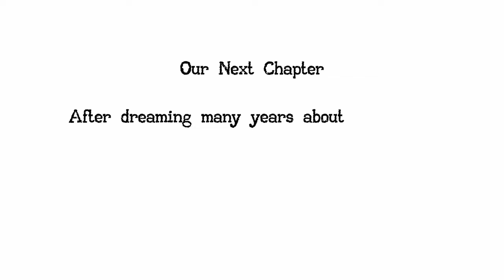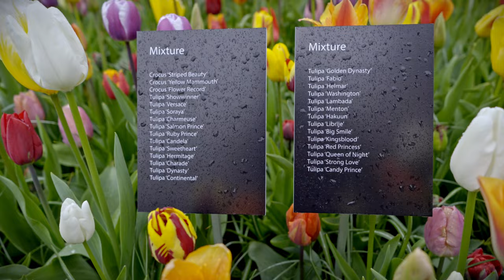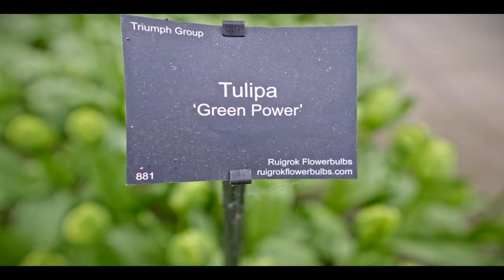Keukenhof 2023 | Netherlands | Kannada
Keukenhof Tulip Gardens visit of 2023, was one of a mesmerizing visit and we are showcasing our experience with you. This was one place we wanted to visit years ago and was not able to execute it. But this year Keukenhof was one of our must visit place. This is an activity to do when you visit Amsterdam around end week of March to mid May and plan it accordingly using the websites below.
Visit Keukenhof for a whole and you will really need that time to completely explore the garden. Book the Keukenhof tickets online using the following
and checkout the blooming percentage with more details using the following

Flightmode_IS